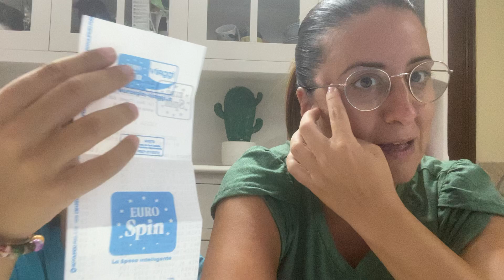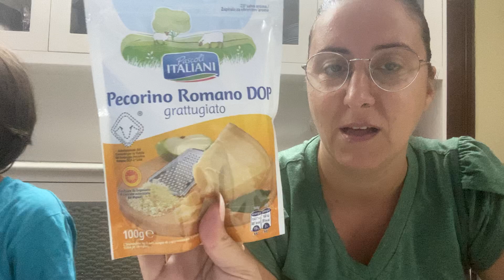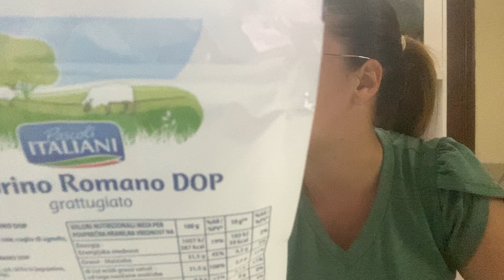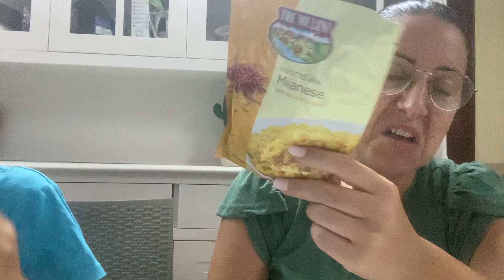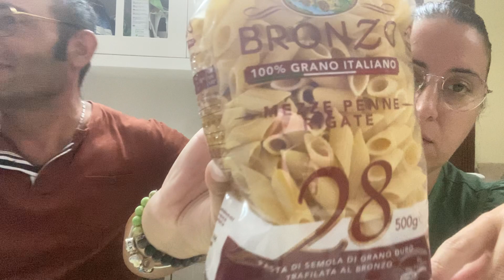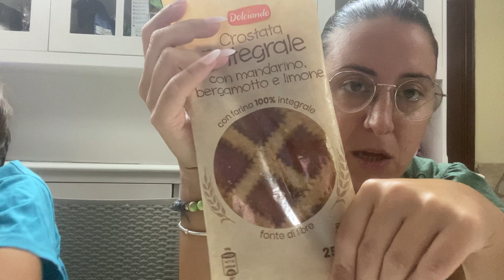Svuota la spesa Eurospin 🛒💙